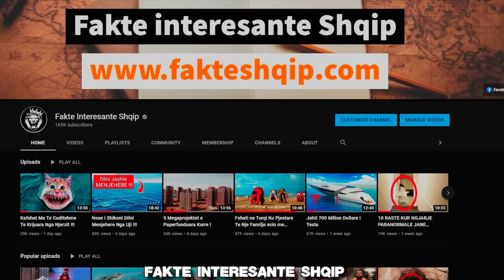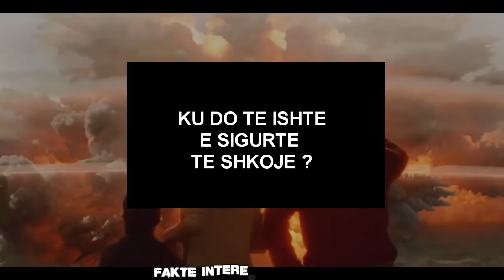Si Ti Shpetojme Nje Sulmi Me Arme Berthamore ! *fakte interesante shqip*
Planeti jone eshte ne prag te nje Lufte Boterore. Ti si qytetar e vetmja gje qe mendon se mund te besh,eshte thjeshte te shikosh zhvillimet e tanishme dhe se cfare do ndodh ne vazhdim. Pastaj ti shikon nga larg nje shperthim dhe shtepia jote papritur fillon te dridhet. Sulmet e para jane nisur. Dhe pa nje plan qeveritar se si mund te jesh I sigurt ,fati eshte vetem ne duart e tua.
Tani per momentin jane 9 shtete te cilet zoterojne arme berthamore . Nese vetem njeri nga keto shtete leshon njeren prej 15 mije  armeve berthamore qe ndodhen ne bote donte shkaktonte nje vale kaosi dhe shkaterrimi. Shperthimi I nje megatone koke rakete do te shkaterronte absolutisht cdo gje ne rrezen prej 1 km, te gjitha ndertesat ne distance 7 km nga qendra e shperthimit do te shkaterroheshin nga era apokaliptike , te gjithe qeniet e gjalla  qe do te ndodheshin ne nje distance pre 12 km nga qendra e shperthimit do te pesonin djegie te grades se 3 . Dhe beni mire te keni kujdss sepse deri ne 20 km cdo gje do te ndikohet nga nje drite e fuqishme shume e rrezikshme e cila mund te ju shkaktoje verberim per disa minuta.